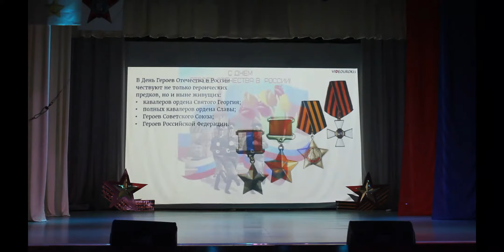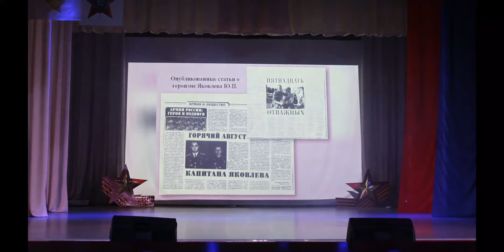«Учись у героев отчизну любить» концертная программа в рамках Дня героев отечества.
История России - это история военного подвига. Ни одно другое государство в мире не вынесло столько войн, сколько довелось пережить России. Сегодня наша страна отмечает День Героев Отечества.
9 Декабря – это не просто дата в календаре, это день, когда еще раз в году мы отдаем дань памяти всем, кто погиб при защите отечества, чьи имена так и не удалось установить.
. Творческие Коллективы Дома Культуры подготовили концертную программу «Учись у героев отчизну любить» в память о военных подвигах.
На мероприятие были приглашены почетные гости Председатель Кавказского филиала краевой Краснодарской общественной организации «Герои Отечества» полковник в отставке А.В.Маринченко и председатель совета ветеранов Кавказского района А.М.Долженко.